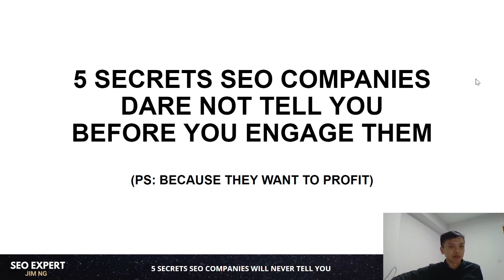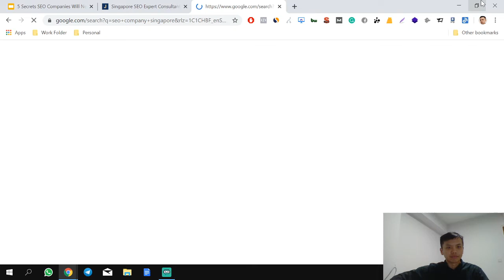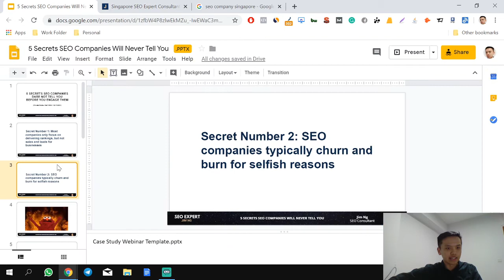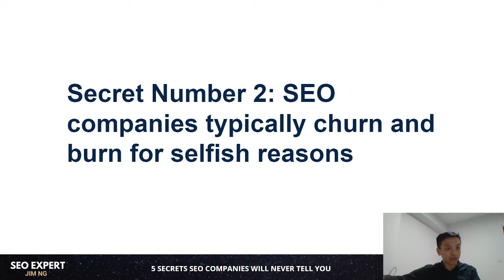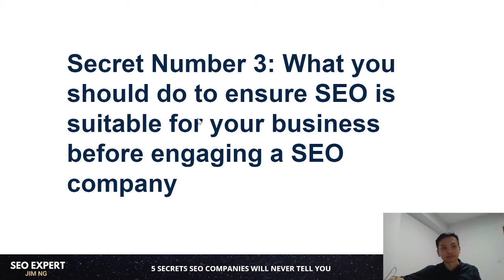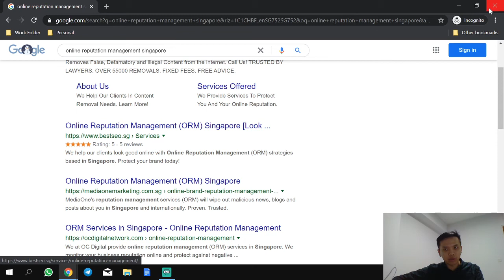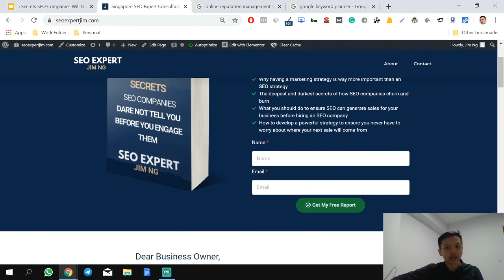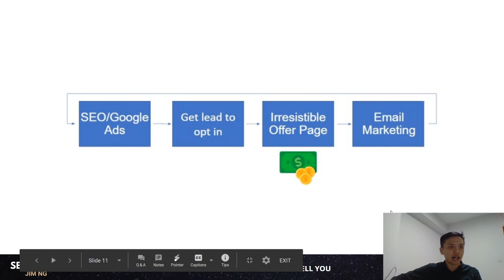5 Secrets SEO Companies Dare Not Tell You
Here are 5 secrets that SEO companies dare not tell you...